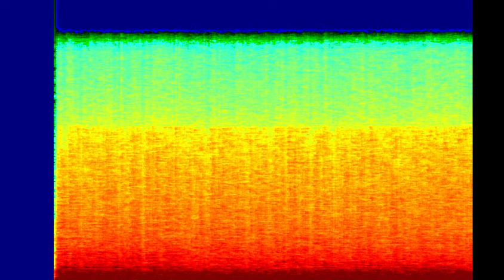A Man Combined All of His Audio Files Into One Thing. This is What Happened to His Eardrums.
That man was me, and I am not presenting anywhere.

(Yes this is literally the result of me combining all my audio files together into one thing. The background is the spectrogram of said audio amalgam.)